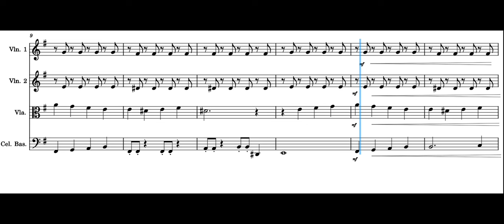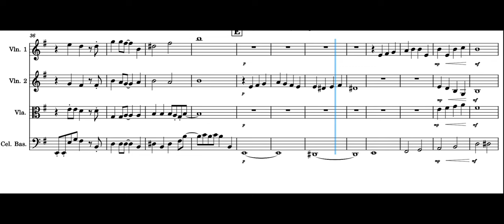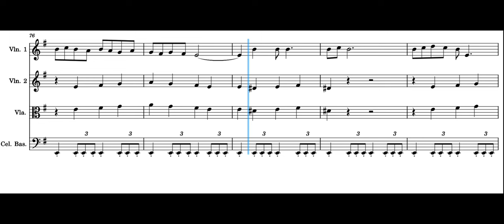Paint it black - The Rolling Stones (Sheet music for violin, viola and cello)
The song that plays on wednesday